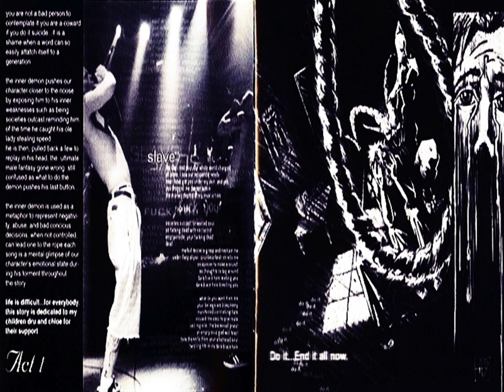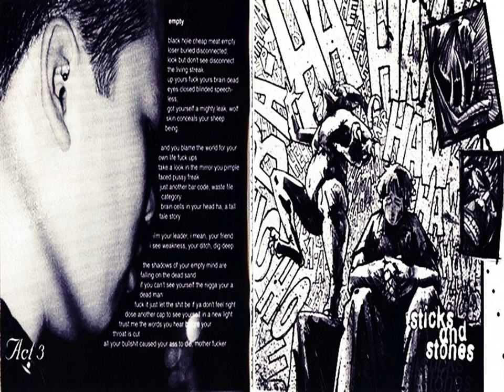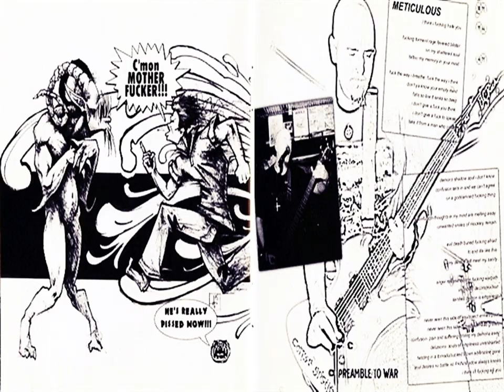Meatus - Inner Demons (A 3 Act Noise Opera) (1999) full album *Rare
Dallas, Texas, United States

ACT I: Isolation From Society
1. Slave - Do It, End It All Now
2. Barbee - Blinded Sterotypes (7:51)
3. Yeast - Societies Outcast (10:42)
4. Lust - True Friends? (14:07)

ACT II: Memories Of Torment
5. Buried - Six Degrees Of Greed (20:21)
6. G.H.B. - Sex, Drugs, Rock-n-Roll Humility (25:31)
7. Ribo - Drugs Can't Erase The Memories (31:51)
8. Spoken - confusionCONFUSIONnoisufnoc??? (35:22)

ACT III: Conflict And Resolution
9. Empty - Sticks And Stones (41:48)
10. Meticulous - Preamble To Conflict (47:39)
11. Endowar - Conflict And Resolution (52:43)
12. If - Epilogue (57:05)

clay : vocals
swan : vocals
burt : guitar/bass
nelson : bass/guitar
erik : drums